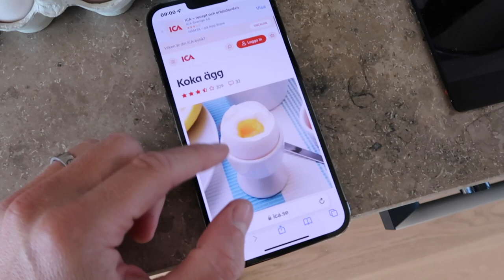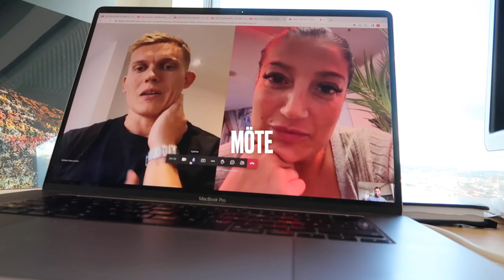VART ÄR ANDREAS?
Reklam för Björn Borg

Med koden VIKTOR20 får ni 20 % på hemsidan och i alla butiker, enjoy!